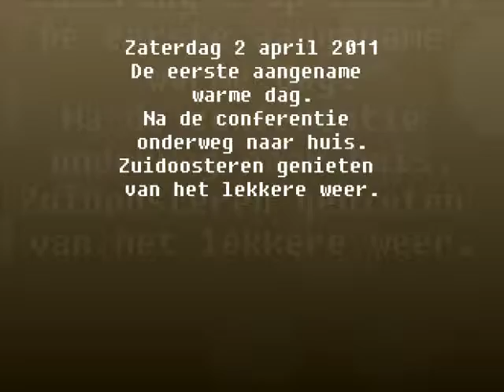Buiten spelen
De eerste aangename warme dag. Na de conferentie onderweg naar huis.
Een conferentie met als hoofdthema 'OPVOEDEN'".
Zuidoostenaren genieten van het lekkere weer.
Kinderen spelen weer buiten.